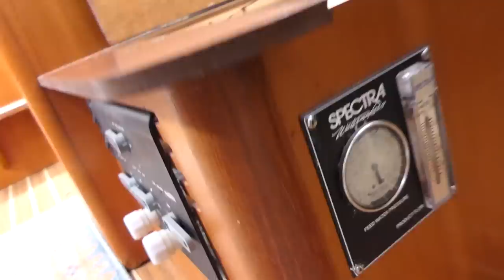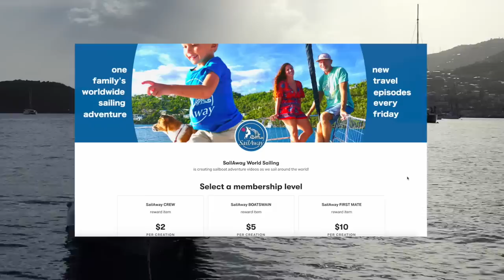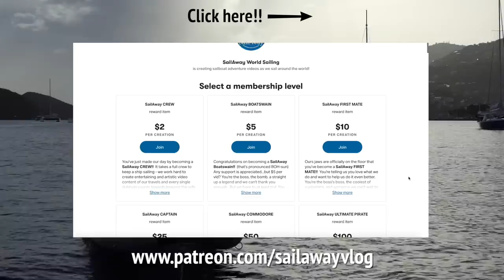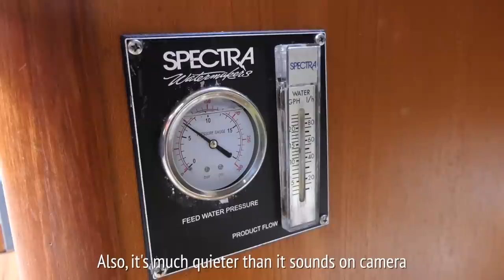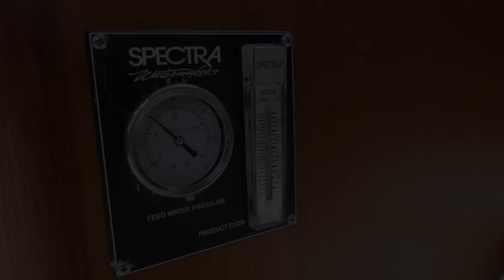Watermaker Refurb On A Liveaboard Sailboat - SUCCESS or FAIL?! | SailAway 117 | Sailing The World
Watermaker REFURB and UPGRADE!  Saharan DUST STORM!  And Sailboat PIZZA SHOP!

This week we FINALLY get our primary watermaker pump back, freshly rebuilt.  NOW we just have to install it along with all the other upgrades we decided to tackle at the same time!  We also show you the effects of the Sarahan Dust Storm on the Caribbean and show you how we whip up a pizza Cecilia style!  Cheers!!